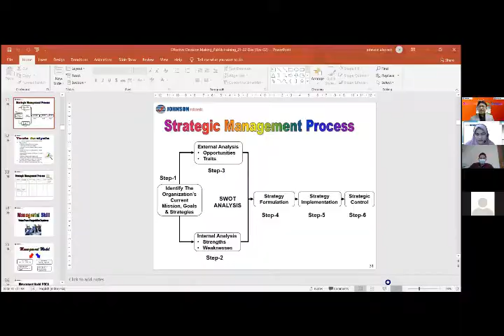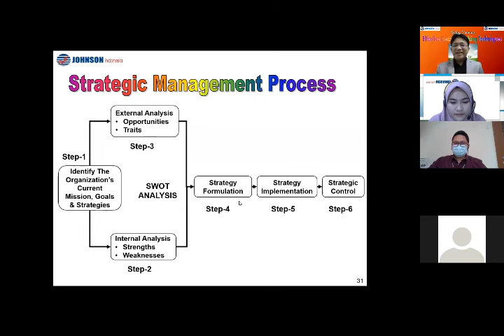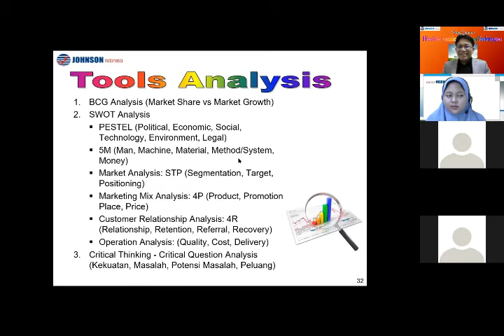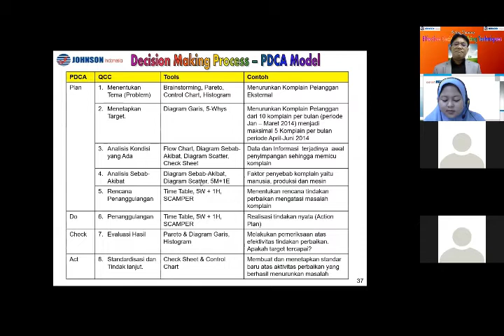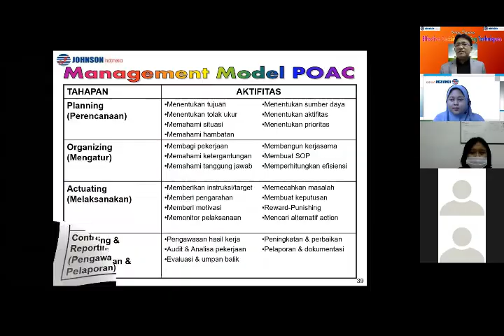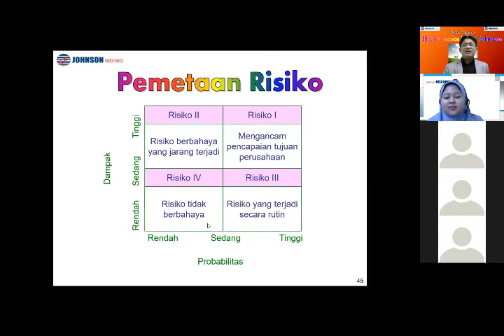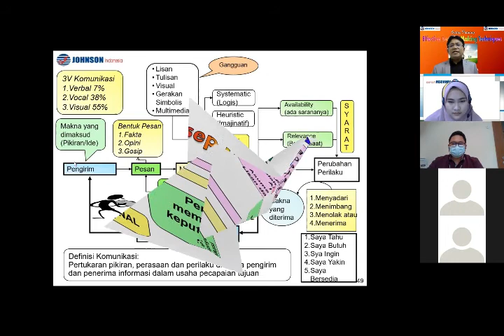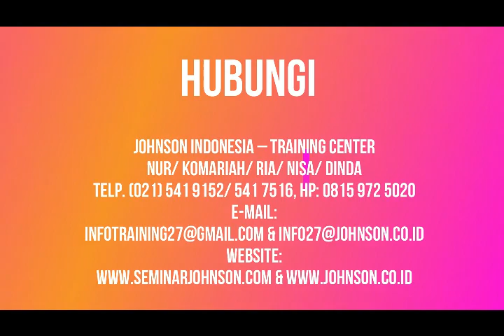Online Training Effective Decision Making Techniques 21-22 Desember 2020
Informasi Training Public or Inhouse Training
Hubungi Johnson Indonesia Training Provider  (Since 2002)

- Daftar Serial Training Johnson Alvonco -

Silahkan saksikan Serial Video-Video Training Terlengkap di Indonesia di Channel Youtube Johnson Alvonco yang sangat dibutuhkan yang dapat mendukung peningkatan kompetensi Para Professional dan Entrepreneur di Indonesia.

Serial Training Supply Chain Management (SCM).